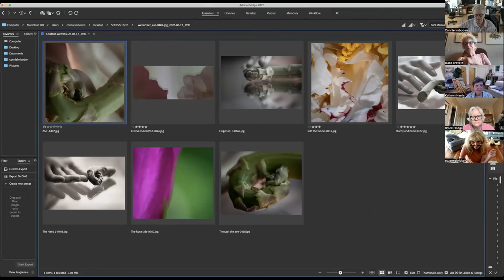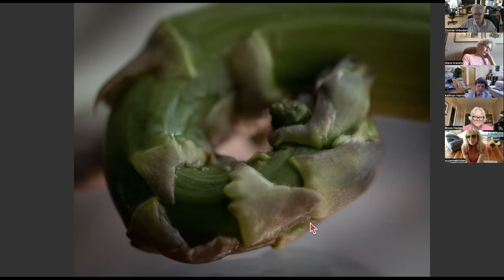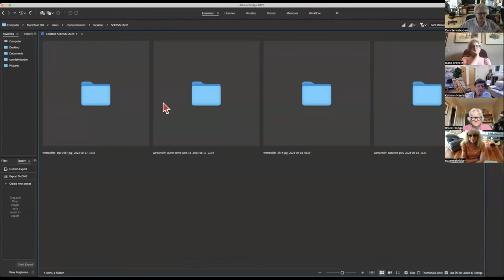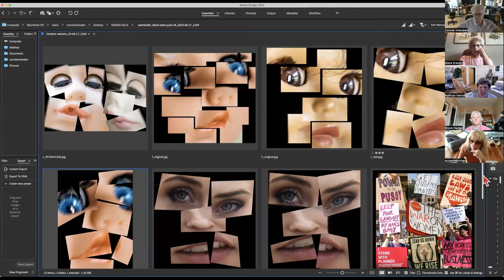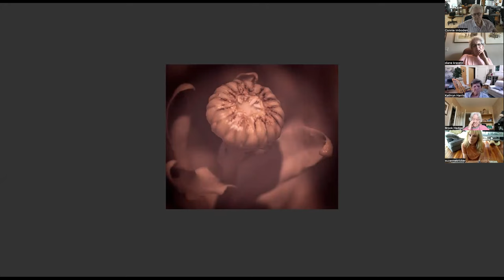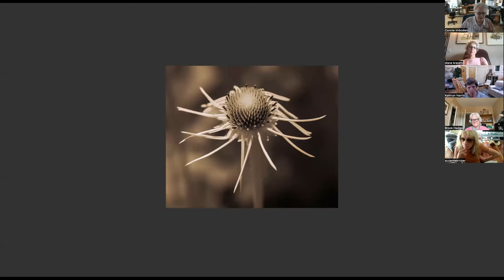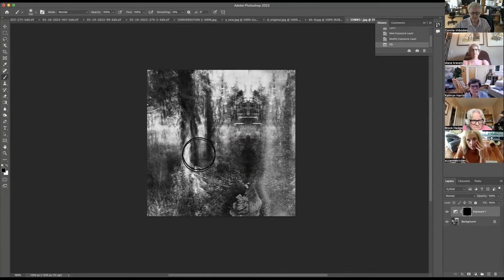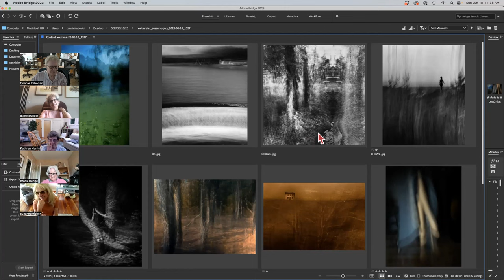SEERS 6_17_23